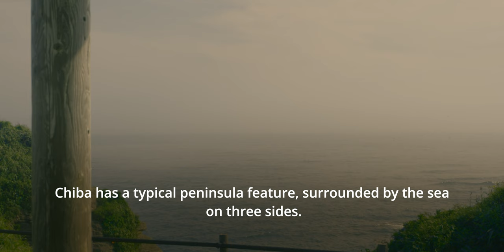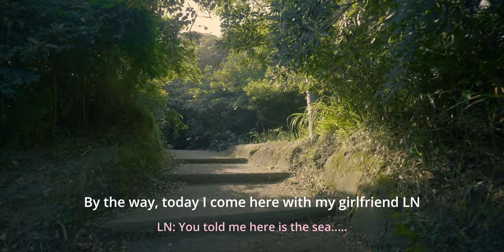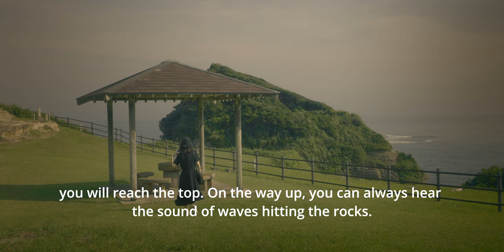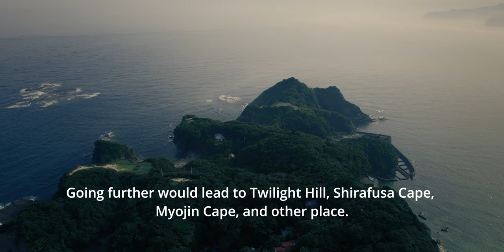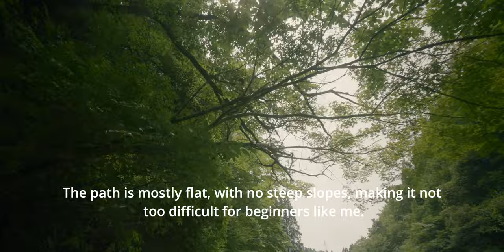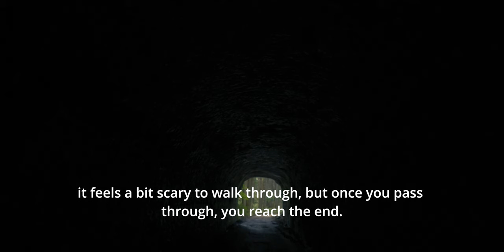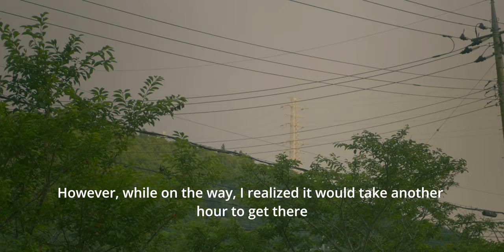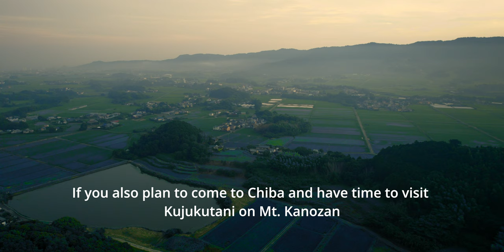I Take a Day Trip from TOKYO to CHIBA's HIDDEN Spots.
Experience Chiba, Japan, With secret hiking spots.
I hope this travel plan can serve as a reference for you.

Ubara Ideal Village / 鵜原理想郷（南房総国定公園）

00:00 Intro
01:42 Introducing Ubara Ideal Village
02:54 Entering Ubara Ideal Village
06:10 Entering Tsukisaki Tunnel
09:25 Tojo Coast
09:38 Unnamed Field